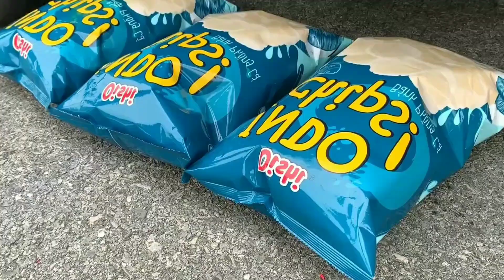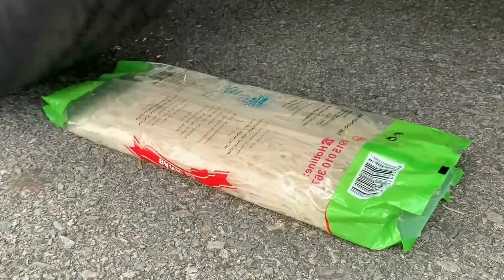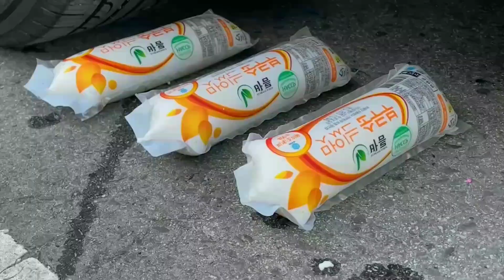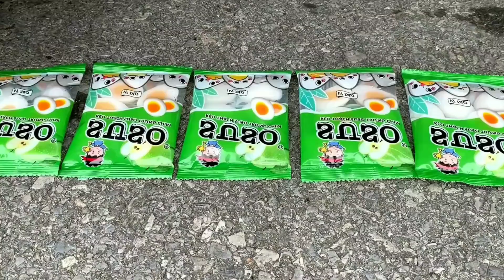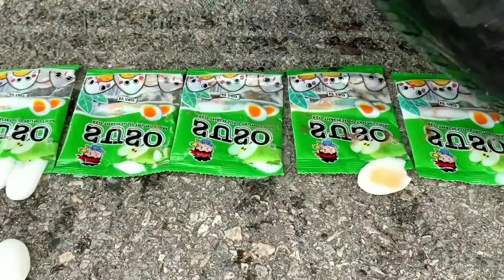Experiment Car vs Big Chupa Chups, Giant Coca Cola | Top 25 Crushing Crunchy & Soft Things by Car